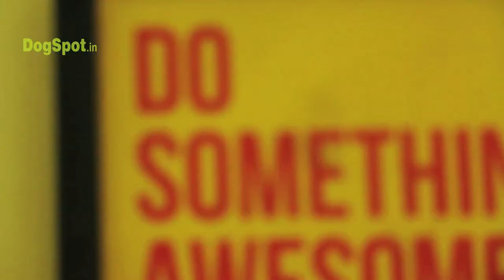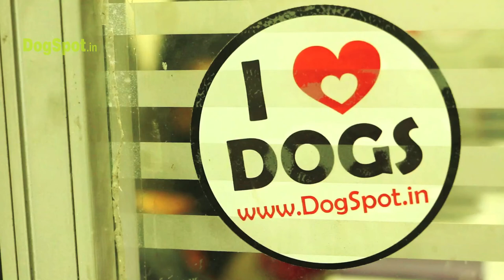DogSpot Office - A Pets' Paradise!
"My workplace is where my pet is."
Yes, that is the mantra at DogSpot.in!! :)
DogSpot is a place where we love furballs, work for furballs and play with furballs!! :D
Don't believe us? TA DA! Here we are!
P.S. Don't be jealous... you are welcome to work with us! ;)